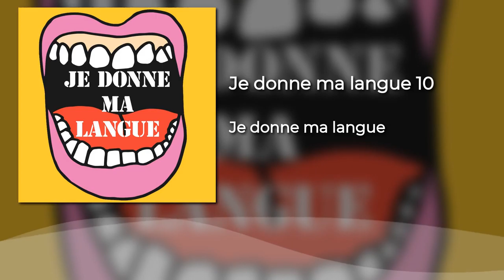Je donne ma langue - 10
10 - Conséquent